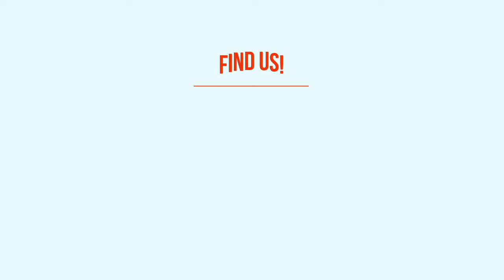150 Interesting Things Item #096 Actors and #097 School Trips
Lilly loves coming to the Massey Area Museum on school trips, especially when there are actors on hand to transport the kids back in time.  Just don't break the rules or punishment is swift!